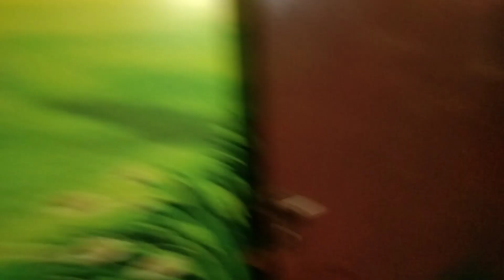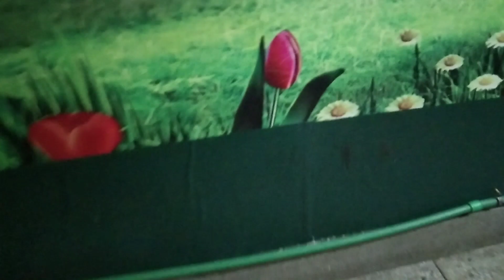aaj ka dinner Kiya butt kadhai per 🇵🇰🎈😝🐔🐓🛺🌥️